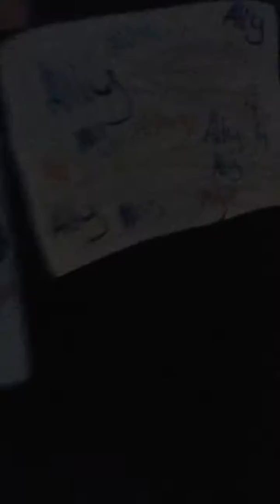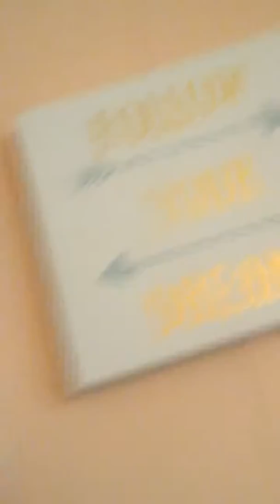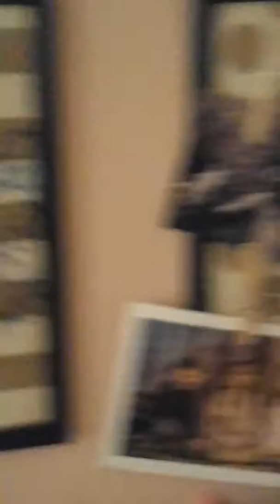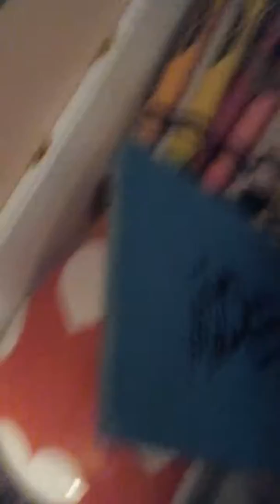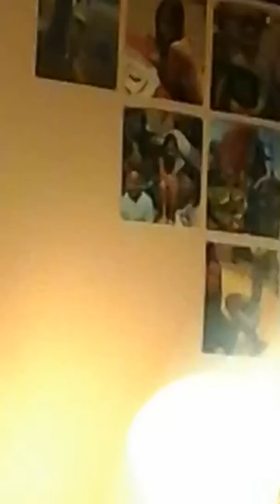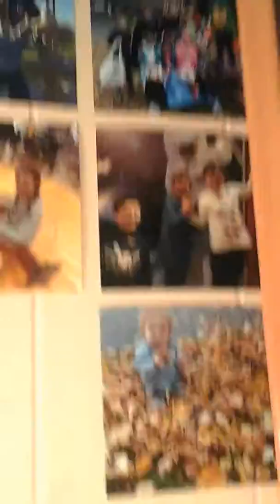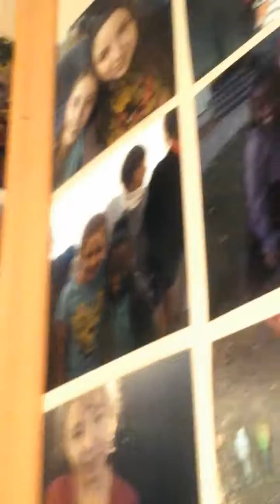I got my room redone room tour 2016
I just got my room redone and it looks great
Follow me on musically @savage_ally9